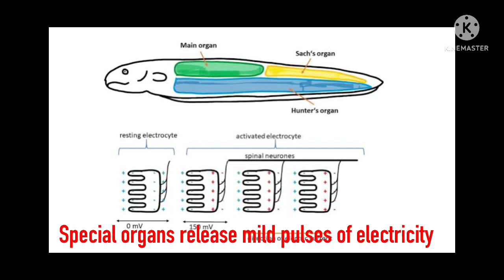Electric Eel#sealife electricity eel amazonriver anay Anap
Electric Eel#sealife electricity eel amazonriver anay Anap#. Queries. Electric eel. eel lives in muddy river. eel with special organs. produce electricity. lives in amazon river